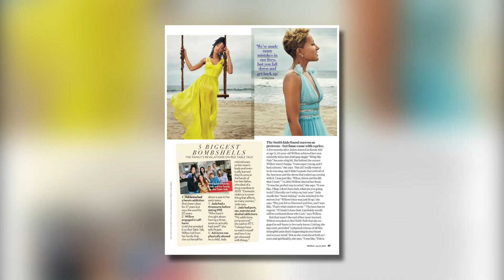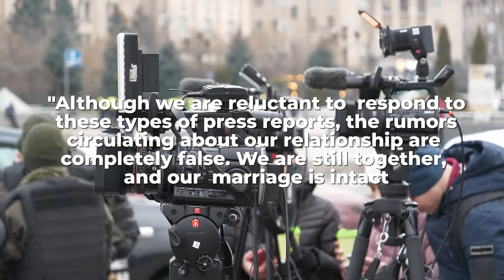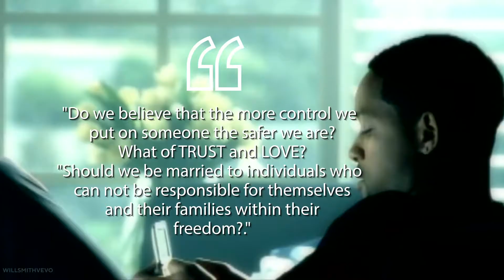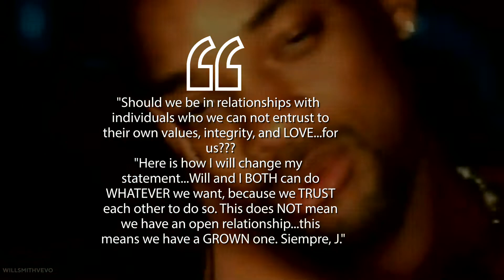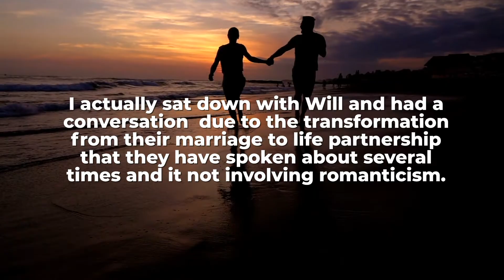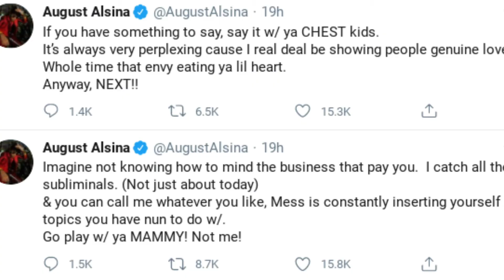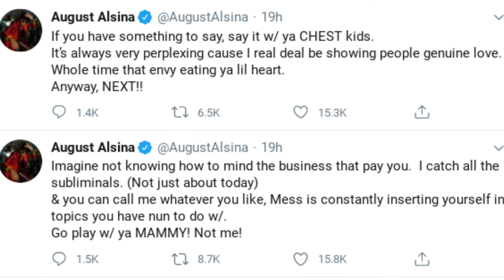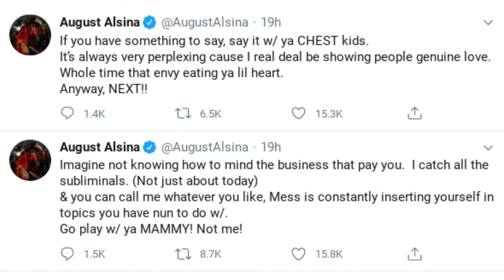Jada Pinkett And Will Smith's Complicated Relationship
Will Smith and Jada Pinkett have one of the most-talked about relationships in the whole of Hollywood. Aside from the fact that they are both celebrities, their marriage has been filled with so much drama that it could fit into an entire movie. The couple have been the subject of several rumors, controversies, and enough dramatic events to keep their fans busy for a long time.

In this video, we will be sharing with you everything you need to know about this complicated relationship. You can also be rest assured we'll talk about the entanglement with August Alsina. Make sure you watch this video to the end so you don't miss out on any interesting information.